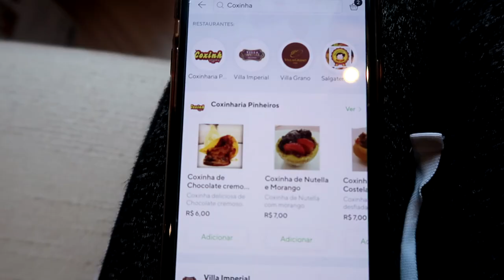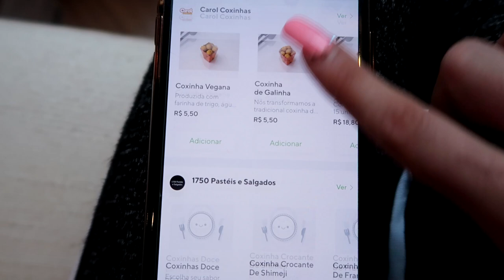PROVEI A COXINHA DE PIOR E MELHOR AVALIAÇÃO DO APLICATIVO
Pra retornar comparei a pior coxinha avaliada com a de melhor avaliação do aplicativo!